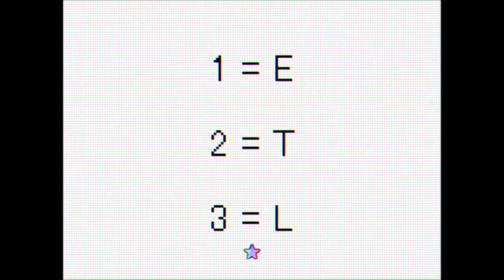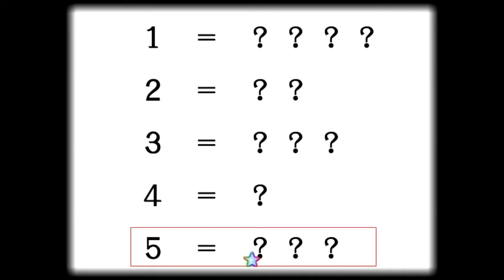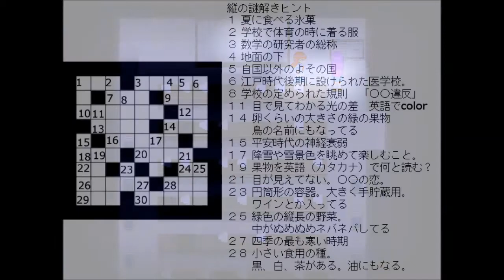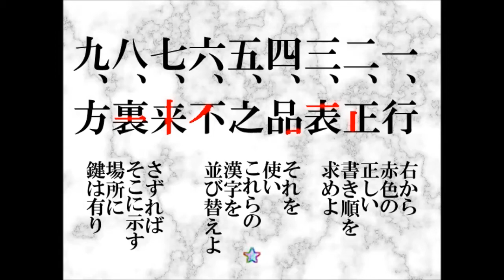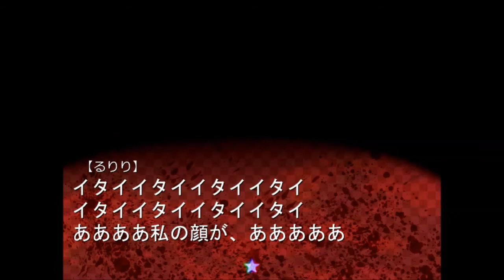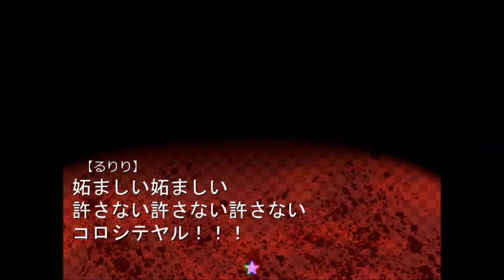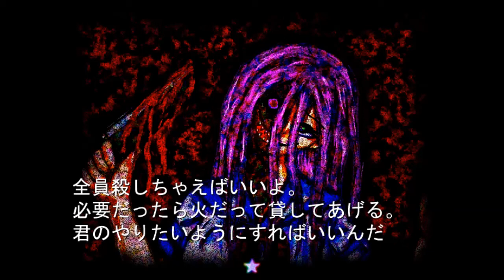【新作ホラー】十六夜さんが「中二病スクールナイト」を実況プレイ その2(茜＆るりりBAD End＆クリア)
製作者
ととと様

　なみのみな＆すぅ製作BGM（中二病ErzählungオリジナルBGM）
　スター（DIGITALGAMES）製作マップチップ（中二病Erzählung用のを改変）
　ウディタ２同封素材

　参加ボイスコさん（敬称略）

　　　　　　　　　　　　　　　ゆせりす
　　　　　　　　　　　　　　　ひと仔

　その他モブとか：　馬場天
　　　　　　　　　　ととと